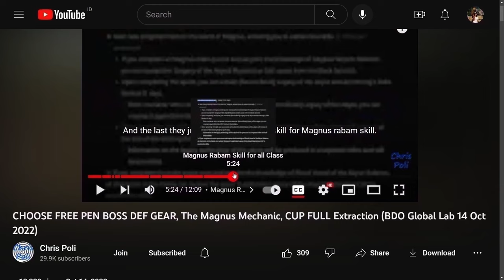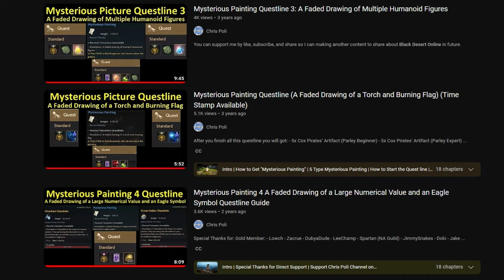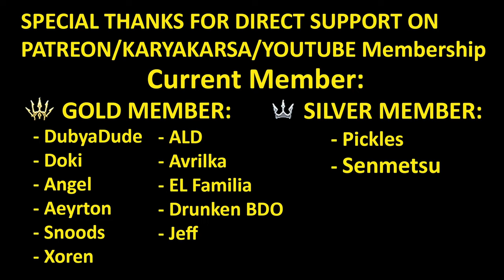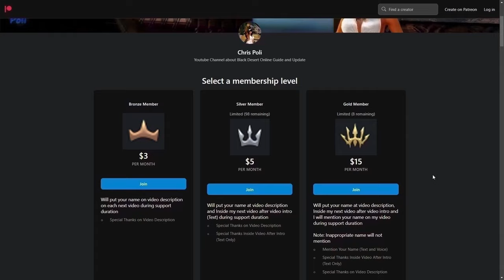Panokseon Blue Gear Crafting Guide & Cost, Failstack Recommendation (Black Desert Online) BDO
Mysterious Painting Questline 4, A Faded Drawing of a Large Numerical Value and an Eagle Symbol

Special Thanks To:
Gold Member:
  - DubyaDude
  - Doki
  - Angel
  - Aeyrton
  - Snoods
  - Xoren
  - Avrilka
  - EL Familia
  - Drunken BDO
  - Jeff
Silver Member:
  - Pickles
  - Senmetsu
Bronze Member:
  - Art Aizen
  - JELLY
  - Matenga
In-Active Member:
  - JimmySnakes
  - Bebu
  - Deathraki
  - DevilzSoull
  - Ofdimaelr
  - Dhoomasiani
  - iSmokejumper
  - ALD
  - Grosag
  - Cho Ttomate
  - SaniePeGard
  - Wammy
  - Havoc|Palag2
  - SorcShopTV
  - Illyananiko
  - Lana ♥ Linda
  - KiLLSTEAL
  - Devineblur
  - Nejc Tušek
  - Loafie
  - Ricky
  - Alexandre
  - Transatlanticize
  - Kesshouban
  - TokenR42
  - UNENDINGFEAR
  - Demonyte
  - BenNike
  - CripsGang
  - Isaac Nathanael
  - Choz
  - ThugWill Ch.
  - Homie
  - Jan-Andres Alvaro
  - KAIMANA
  - Zelusoz
  - Zacrue
  - RenegadesX
  - Clouty
  - MoonpieBDO
  - Humeri
  - MAGNUMSCHLONG
  - Henry
  - Populatus
  - SusuKentalManis
  - Dan L
  - Fandorin
  - Crowkshire
  - Firdaus
  - Tepan Gaming
  - GimontFindingGF
  - VIzsla
  - AghanimScepter
  - Remi-(AWJL)
  - Platinia
  - SkawColambia
  - Nawaf
  - SnikiBiki
  - Agis_II (NA Guild)
  - DavidJeonChuong
  - EdwardMaboLim
  - Trancestor
  - LickyCleanies
  - Soonuh
  - Puuf
  - Kinnsley
  - LeeChamp
  - Carlsenn
  - LazyLeader
  - MysticForest
  - ThePirateBeowolf
  - Charles
  - Henry
  - UpScale
  - Kenny
  - Preligrium
  - Lowch
  - Spartan (NA Guild)
  - Doughnuts
  - Ellion
  - Bumaru
  - CaptainSpock
  - Leon Muhkuh
  - Mansuru
  - Miuse
  - Ryusei
  - Mr Joiner
  - M. Owen
  - Deffmond
  - Pulv

Time Stamp:
00:00 Intro
00:11 Tips to Watch Any of Chris Poli's Video
00:33 Crafting Panokseon Ship Guide
01:08 Registering Panokseon Ship License
01:36 Test Drive Panokseon Ship
01:49 Basic Stats & Equipment Panokseon Ship
02:10 Outfit Panokseon Ship?
02:22 Shooting Cannon Panokseon Ship
02:30 Flame Thrower Panokseon Ship
03:30 Very Large Cabin (Sailor slot)
04:20 How to Get Green Grade Panokseon Gear
05:16 Material to Enhance Green Grade Panokseon Gear
05:24 How to Craft Solar Black Stone
06:16 Enhancing Green Grade Panokseon Gear from (+0) to (+5)
06:44 How to Craft Lunar Black Stone
07:05 Failstack Recommendation Enhancing Green Grade Panokseon Gear
08:05 My Cost to Enhancing Green Grade Panokseon Gear to (+10)
08:28 Workshop to Craft Blue Grade Panokseon Gear
08:48 How to Get Blueprint: Byukgye's Enhanced Gear
10:09 Fine Polished Pine Plywood
10:46 Wave Residue Adhesive
11:12 Crafting Wave Residue Adhesive (Optional)
12:13 Delicately Polished Support
12:32 Crafting Delicately Polished Support (Optional)
13:16 Panokseon Enhancement Parts Upgrade Permit (1 Billion Silver)
13:49 +10 Green Grade Panokseon Gear
13:56 How to Craft Blue Gear Panokseon on Workshop
15:16 Appearance Panokseon when Equiping Gear
15:42 Sunset Blackstone
16:06 How to Get Starlight Powder
16:38 How to Craft Sunset Blackstone
17:05 2nd Workshop to Craft Sunset Blackstone
17:36 My Preparation for Sunset Blackstone
17:44 Enhancing Blue Grade Panokseon Gear
18:30 Failstack Recommendation Enhancing Blue Grade Panokseon Gear
18:59 Recommendation Content to help you Enhancing
20:36 Summary My Total Cost to Craft (+10) Blue Grade Panokseon Gear
21:48 Testing (+10) Blue Grade Panokseon Gear
22:33 Tips & Guide to Farming Crow Coin
23:08 Special Thanks for Direct Support
23:35 Support Chris Poli Channel on Patreon/KaryaKarsa/Youtube Membership
24:16 Ending
24:34 Special Thanks for My Ranger Art by Arabella Elric